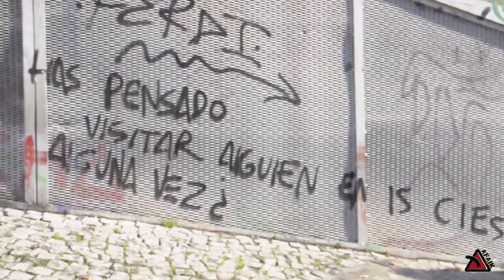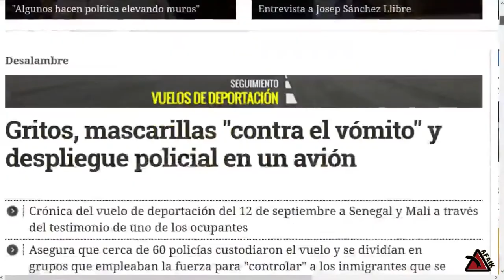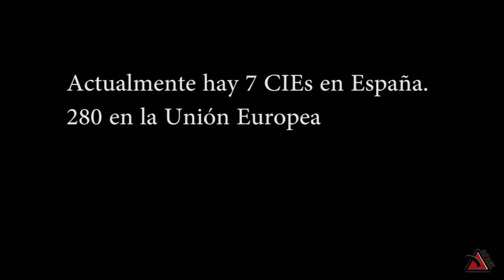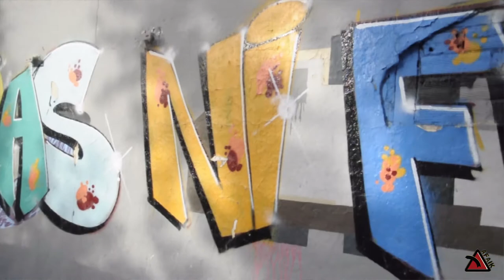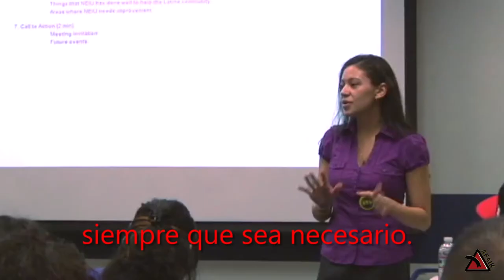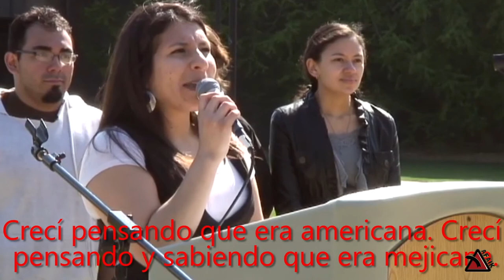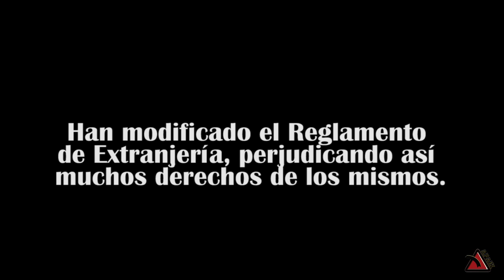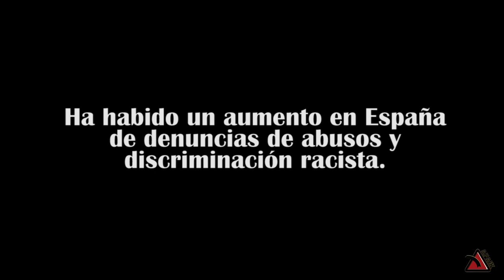AFAIK, 2x03: Migración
Tercer programa de la temporada 14/15, en el que abordamos el tema de la migración.